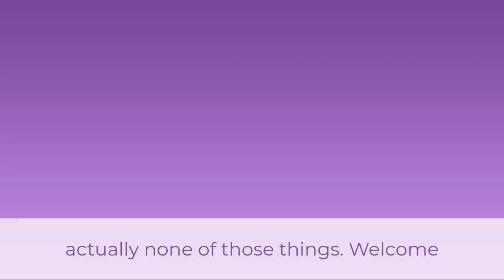How Your Personal Brand Can Future-Proof Your Career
Your brand is what people find when they Google you. The less they find, the less likely they are to hire you (or invest in your company).

Entrepreneurs make this same mistake. They think the key to getting more business is going viral on social media.

But when you depend on an obscure factor-like going viral (a.k.a luck) to build your business or to get you that job, you’re risking the very likely outcome of not becoming successful at all.

If you want to future-proof your career, you need to take matters into your own hands. That means focusing on your personal brand and providing valuable content so that your employer or your ideal clients see you for the expert that you are.